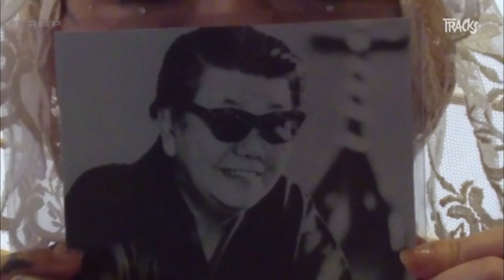Kakushin Nishihara - Arte TRACKS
Kakushin Nishihara -&Acirc;&#160;Kakushin Nishihara fait sortir l&rsquo;instrument traditionnel japonais de son carcan.